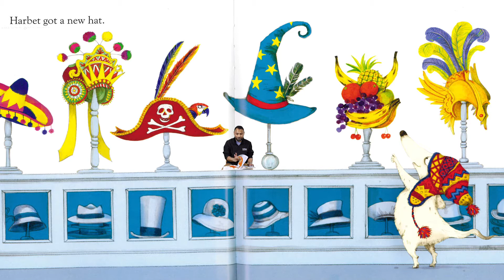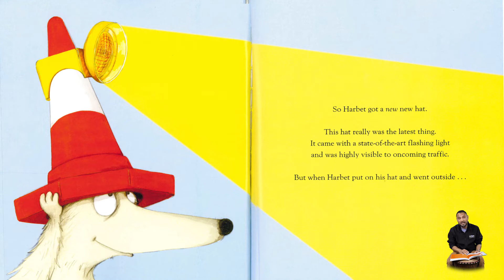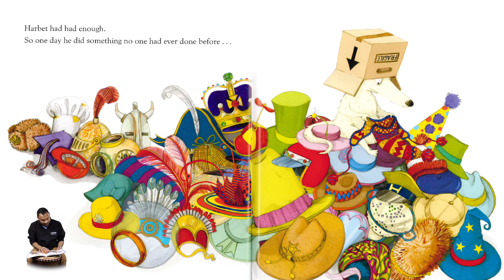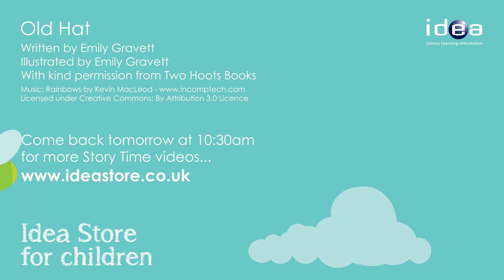Idea Store Story Time - Old Hat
Good Morning, today Syed will be reading 'Old Hat' written by Emily Gravett, illustrated by Emily Gravett. With kind permission from Two Hoots.

Idea Store is a chain of educational community centres in Tower Hamlets, London. We offer library services, adult education courses, as well as a range of services from health advice to digital support to access council services online.

'Old Hat'
Written by Emily Gravett
Illustrated by Emily Gravett
With kind permission from Two Hoots